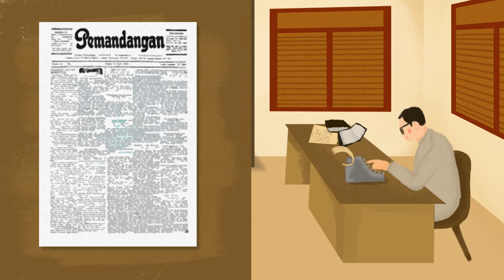Storytelling Chapter 9: Pengasingan Bung Hatta di Boven Digul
Halo

Dalam rangka Hari Pahlawan, Agen Perubahan UPT Perpustakaan Proklamator Bung Hatta mempersembahkan storytelling episode terakhir yang berjudul: Pengasingan Bung Hatta di Boven Digul.

Lika-liku Hatta dalam berjuang meraih kemerdekaan Indonesia dipenuhi dengan banyak kisah pengasingan. Salah satunya adalah pengasingan di Boven Digul yang dianggap sebagai tempat pembuangan paling menyeramkan pada saat itu. Di sana, Hatta menyelesaikan bukunya yang berjudul Alam Pikiran Yunani. Buku itu kemudian dijadikan Hatta sebagai Mas Kawin dalam pernikahannya dengan Rachmi Rahim.

Episode Pengasingan Bung Hatta di Boven Digul ini merupakan episode terakhir series Storytelling UPT Perpustakaan Proklamator Bung Hatta. Terimakasih tentunya kami ucapkan kepada Generasi Bung Hatta yang telah mengapresiasi series storytelling ini. Semoga storytelling ini dapat bermanfaat bagi kita semua. Bagi Generasi Bung Hatta yang ingin menggunakan video ini dengan tujuan edukasi dapat melakukan konfirmasi terlebih dahulu.

Tak lupa juga marilah kita panjatkan doa kepada Tuhan Yang Maha Esa atas gugurnya para pahlawan yang telah berjuang mencapai titik kemerdekaan Republik Indonesia.
Terimakasih atas jasa-jasamu, Para Pahlawan. Dengan tekad bulat kami siap melanjutkan perjuanganmu. Takkan luntur semangatmu dan akan selalu menggelora di dada.

Selamat menyaksikan, Salam Literasi, dan Selamat memperingati Hari Pahlawan tahun 2021.